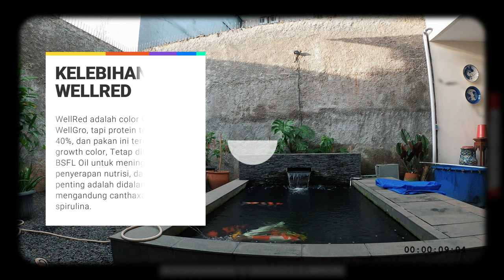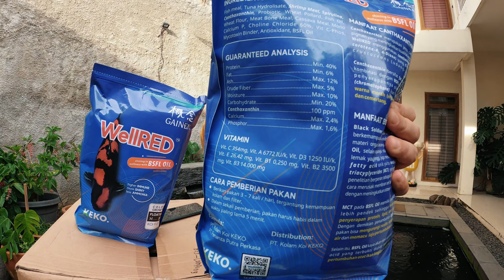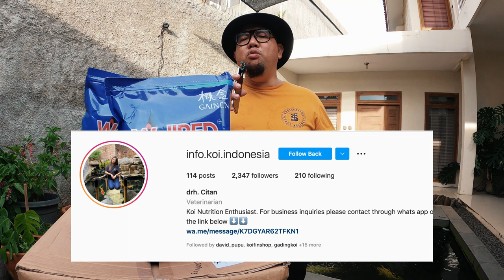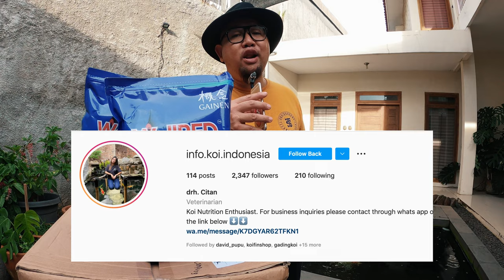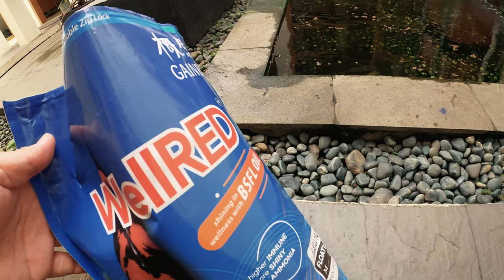Pertama Di Indonesia Pakan Ikan Koi Premium, Yang Bisa Membuat Warna Merah Makin Indah, WellRed.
THE RYANS.
selamat bersenang senang, assalamualaikum!
340
Koi89